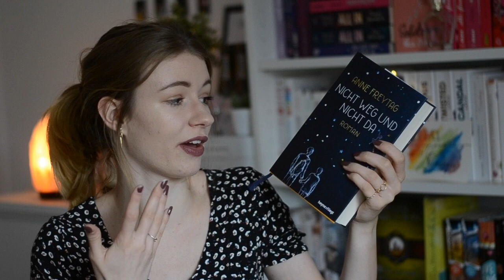MEINE LIEBLINGSBÜCHER! 💖 TOP 5 BESTEN BÜCHER ALLER ZEITEN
Finally mal ein Video, das meinen Lieblingsbüchern gewidmet ist! Have fun! x

Buch 1: '
Buch 2: '
Buch 3: '
Buch 4: '
Buch 5: '

CASHBACK BEI ASOS, DOUGLAS, DEUTSCHE BAHN ETC. + 5€ STARTGUTHABEN

1 JAHR KOSTENLOS AMAZON PRIME als Student'

MEIN EQUIPMENT'
Laptop (aktuellere Version)